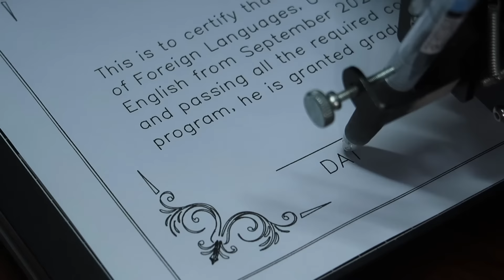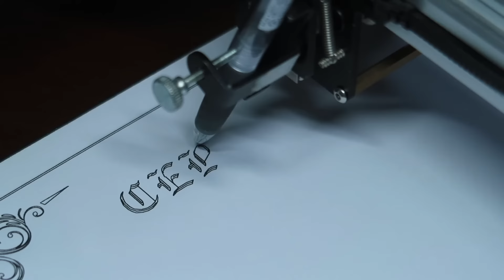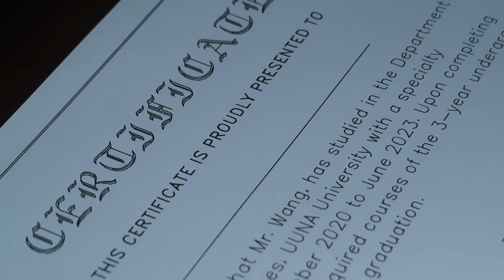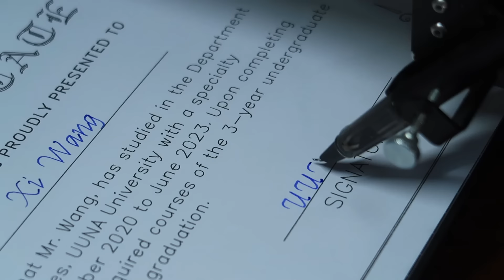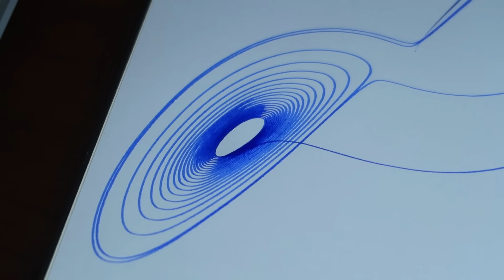Elegant Certification Design with Fountain Pen & iDraw Plotter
Embark on a journey of sophistication as we bring together the grace of a fountain pen and the precision of the iDraw Pen Plotter to craft stunning certifications with authentic signatures. Watch as each stroke and curve gracefully takes shape, turning blank paper into a symbol of achievement and excellence. Immerse yourself in the fusion of traditional craftsmanship and modern technology, capturing the essence of professionalism and artistry. Experience the meticulous process and the harmonious blend of ink and innovation, resulting in certifications that truly stand as testaments to success. Elevate your appreciation for detail and design, and witness the birth of elegance with every carefully crafted line.